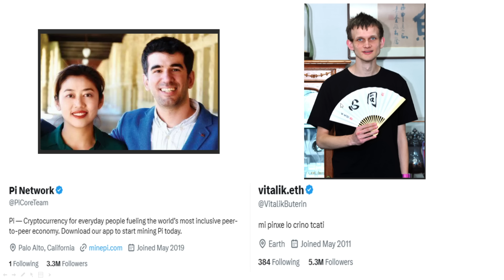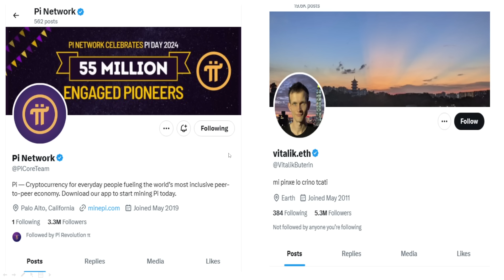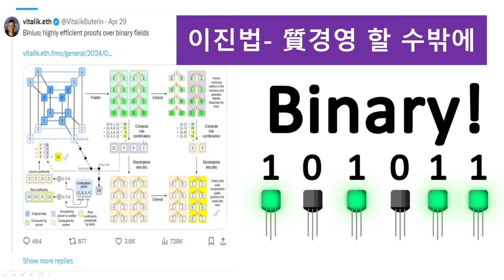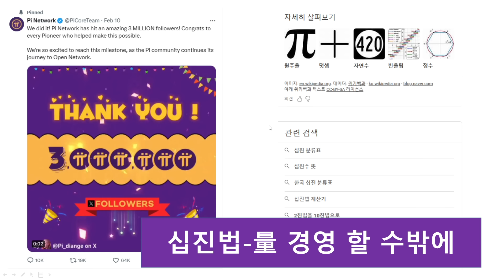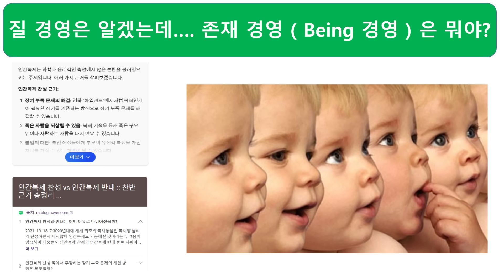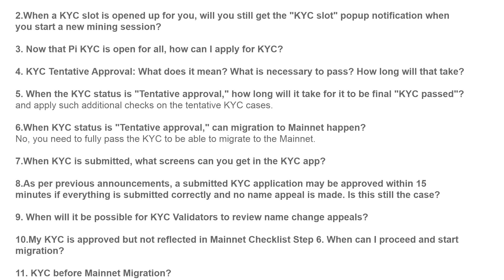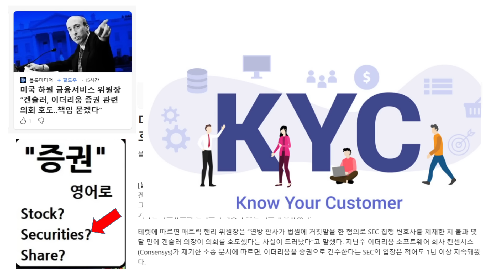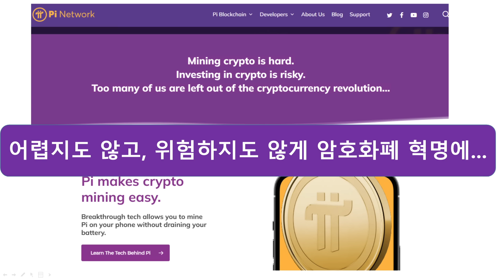파이코인} 파이코인 언제 이더리움 가격 근접할까?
파이네트워크와 이더리움 비